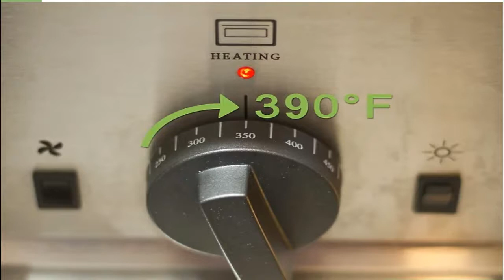How to Cook Plums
Poached Plums[1]

    ¼ cup, plus 2 tablespoons (90 milliliters) water
    2½ tablespoons (32.5 grams) brown sugar
    ⅛ to ¼ teaspoon lemon zest
    2 medium plums
Stewed Plums[2]

    1 pound (500 grams) plums
    2 tablespoons (30 grams) sugar
    2 tablespoons (30 milliliters) water
    Squeeze of lemon juice (optional)
Roasted Plums[3]

    ⅔ cup (150 grams) white granulated sugar
    ¼ teaspoon ground cinnamon
    1 large egg white
    12 red plums, washed and dried
Grilled Plums[4]

    2 tablespoons butter, melted
    2 teaspoons brown sugar
    ¼ teaspoon ground cinnamon
    4 large, or 8 small plums, halved and pitted